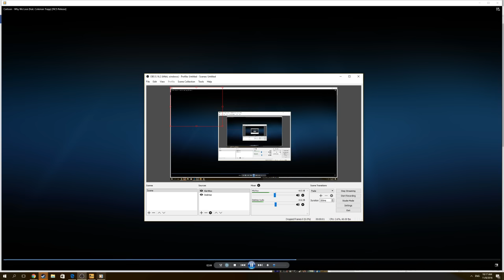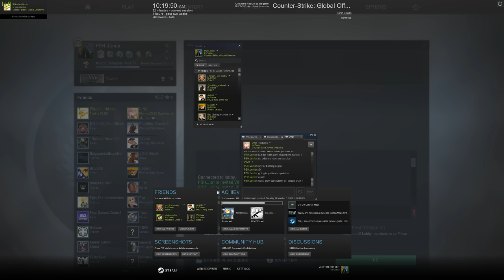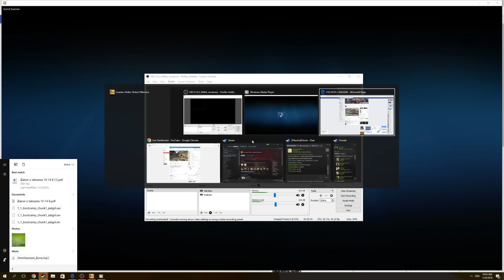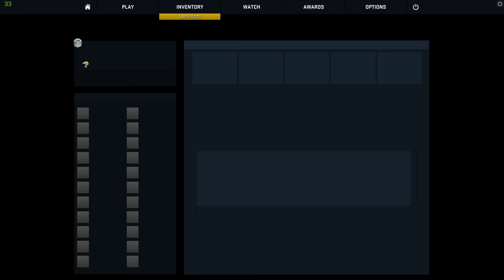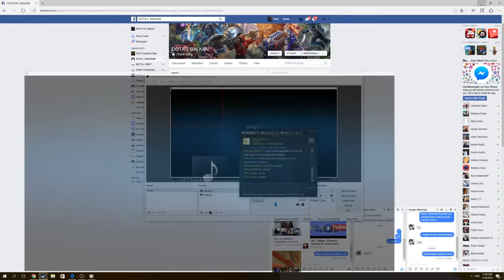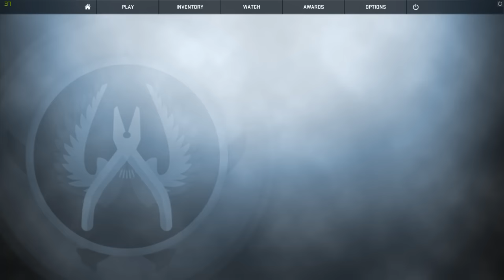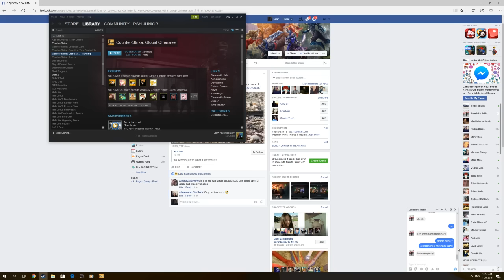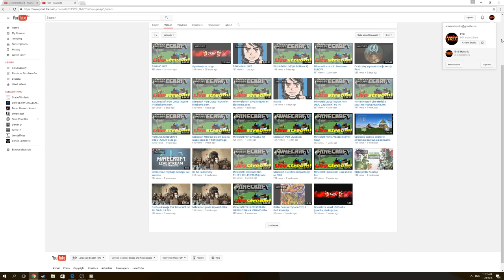Jutarnji CS GO